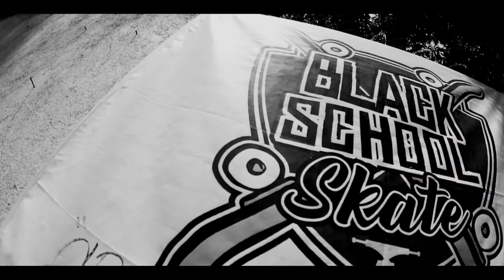Visión Alterna 03 - Malina (Skateboarding Vida Sobre Ruedas)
Carlos Boa presenta la sección Visión Alterna. En esta ocasión conoceremos a Malina, una mujer Skate, por TV Educativa dentro del programa INTERFAZ, dándole otro enfoque de la educación y a la cultura urbana.

CDMX 2018

México DF 2016